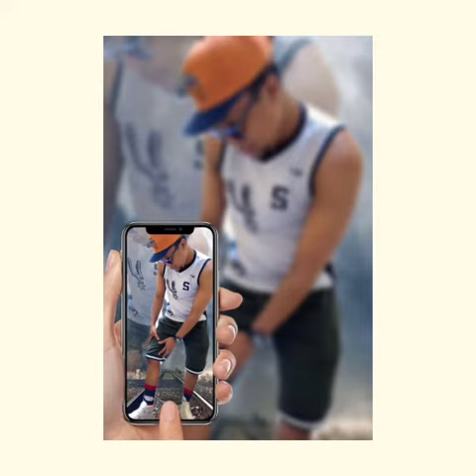Photo Exclusive Parte (1) Canción From ( Call Of Duty Zombies ) Tv Live Here 📺🚫🚀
Producción For Bryan Z Taveras
Fotografía For ConnamyPicture & MercurriPicture
Direct For Bryan Z Taveras PortalezFilms
MoviesProjectCenter.Studios
( Canción For Call Of Duty Zombies )